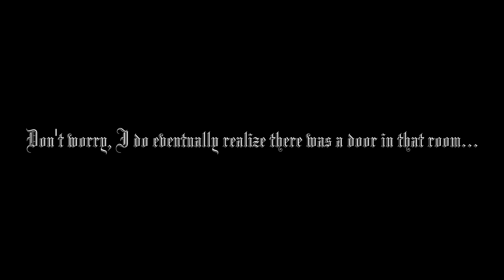Afterlife: The Second Dimension #12 {RPG Horror}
WE FOUND A KEY!

{Don't know what's going on in the game? No problem! Catch up on this series right now!}

☠Social Media☠